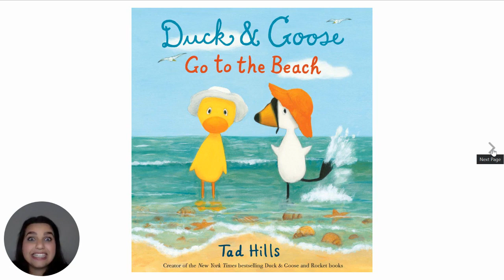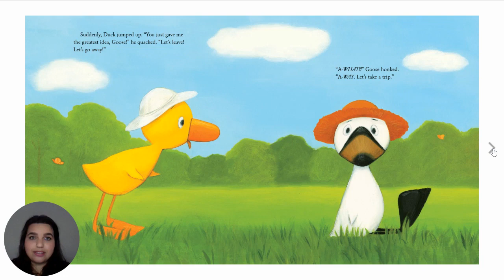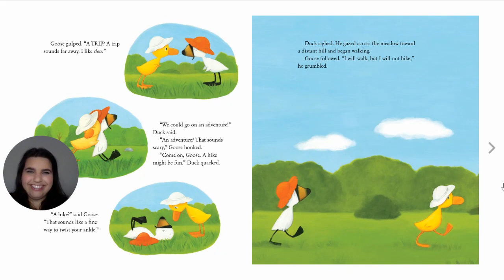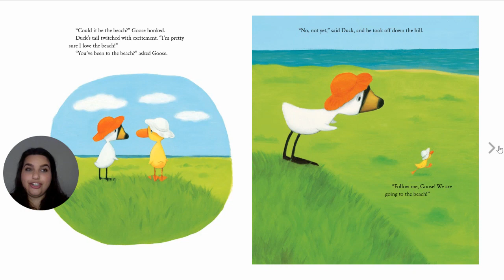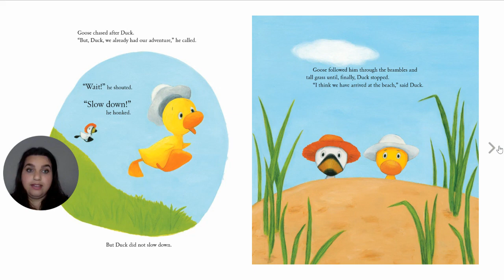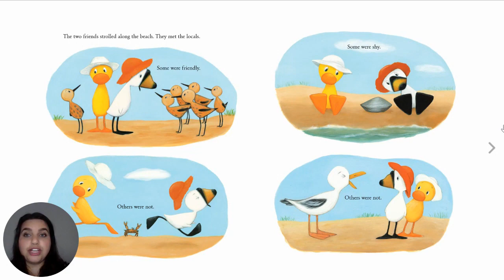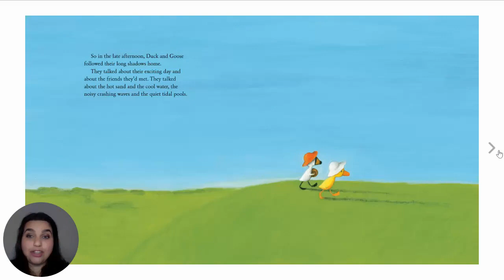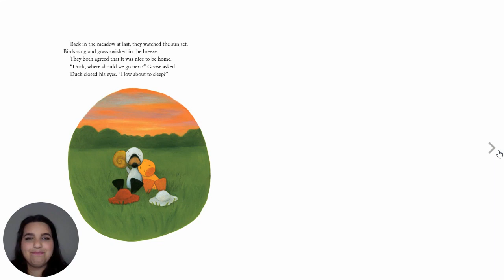Duck and Goose Go to the Beach by Tad Hills